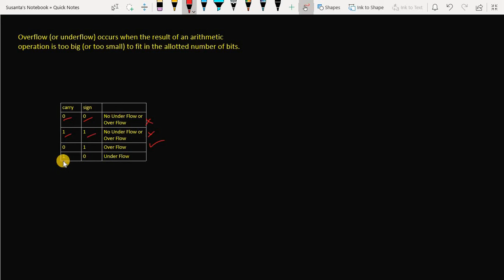2s Complement Addition with Overflow Underflow in Hindi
2s Complement Addition with Overflow Underflow in Hindi